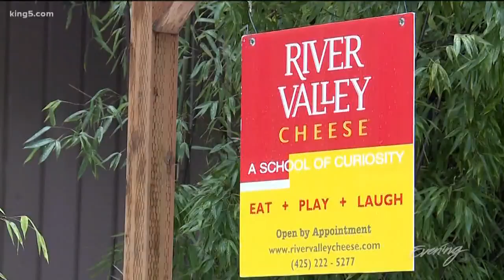After a devastating fire, River Valley Cheese has a new home - KING 5 Evening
River Valley Cheese's building burned down in February, but owner Kristi Slotemaker has found a new home!